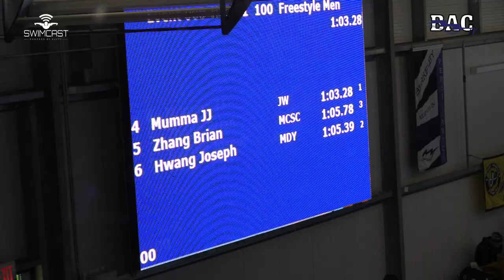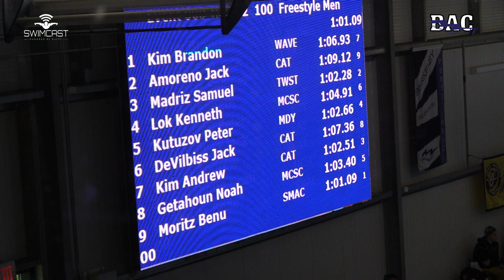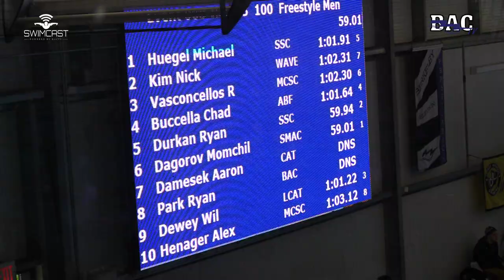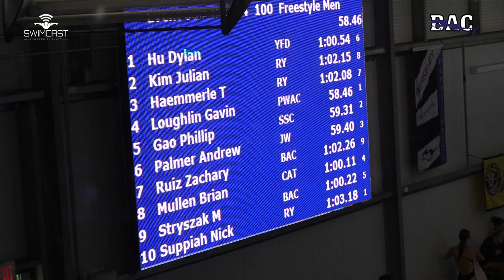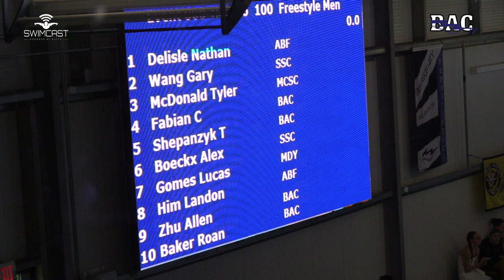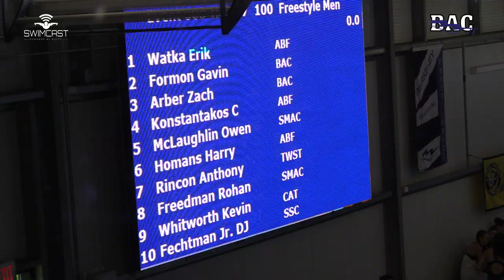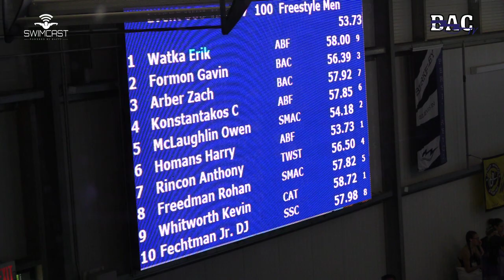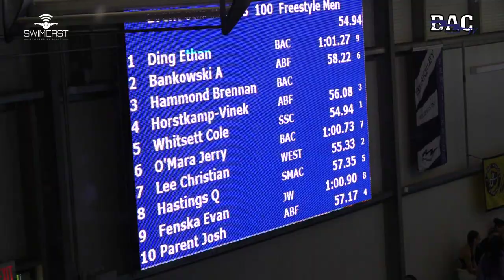Men Open 100 Meter Free Prelims